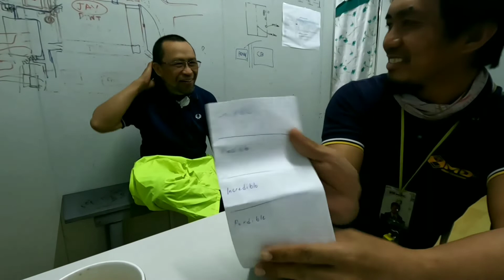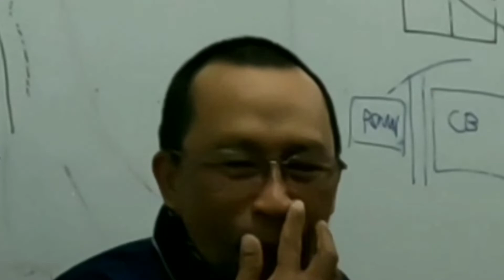Sinubokan ko ang galing nya sa pagbabasa 😆 | kulitan habang nakabreaktime 😂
Para ma update po kayo sa mga susunod na video na iuupload ko.